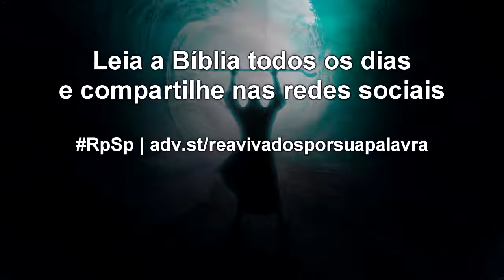Êxodo 31 - Reavivados por Sua Palavra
Os dez mandamentos que Deus havia declarado pela palavra no Monte Sinai aos ouvidos de todo o povo, foram agora escritos para uma memória perpétua, porque o que está escrito permanece. E você, obedece aos mandamentos de Deus?